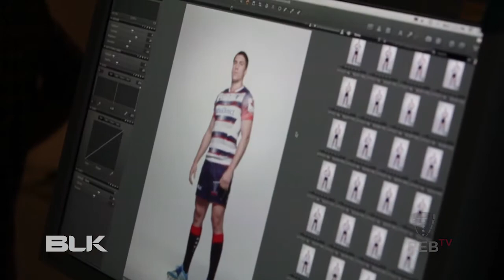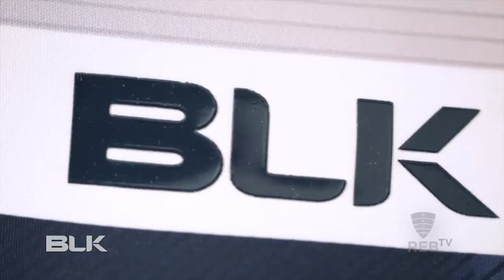2015 Melbourne Rebels Jersey Launch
With our Official Apparel Partner BLK, the RaboDirect Rebels are proud to launch our 2015 Super Rugby Home and Alternate Jerseys.